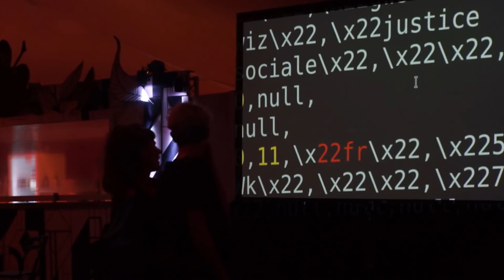fOg1ER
"Le punk est-il définitivement mort avec l’avènement du numérique et la dissolution de nos cerveaux dans les réseaux ? Le groupe “Fuck off Google 1er“ tente une réponse sauvage et flamboyante en mélangeant du live-coding avec la sonification de lumières et parasites électromagnétiques et la mise en ondes d’objets low-tech. Ponctuée de citations soulignant le caractère politique du code informatique et de la technologie, cette performance ambitionne de vous agiter les gambettes en vous malaxant les neurones afin que nous disions tous f*** au nouveau roi."